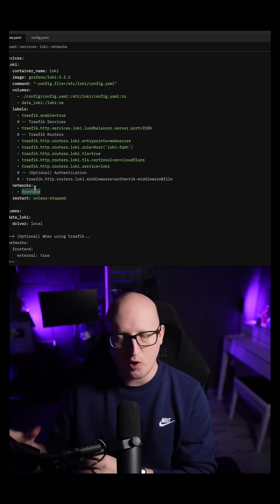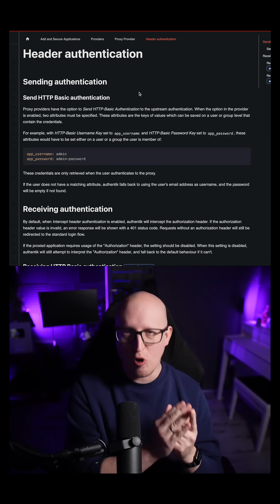What is machine-to-machine authentication (in Authentik)? And how does it work?